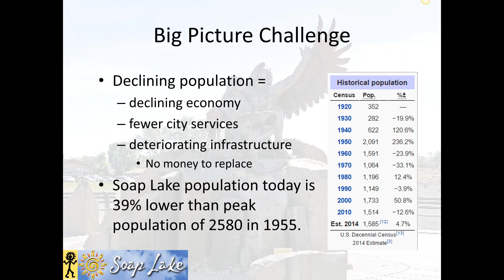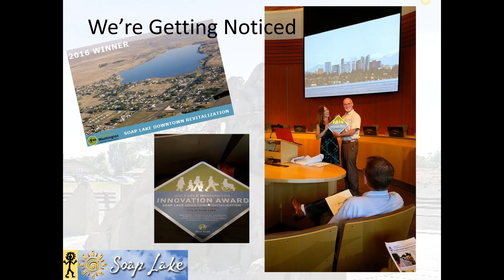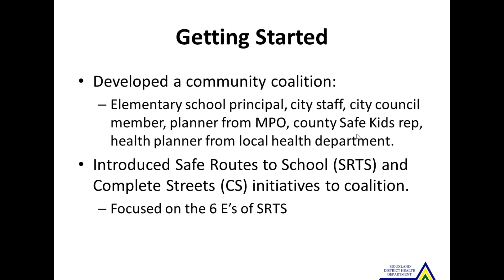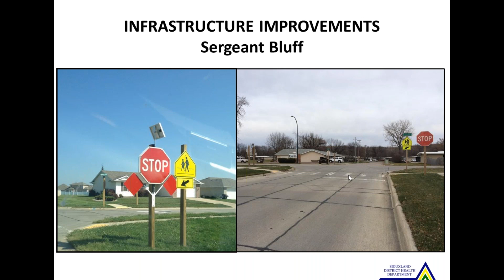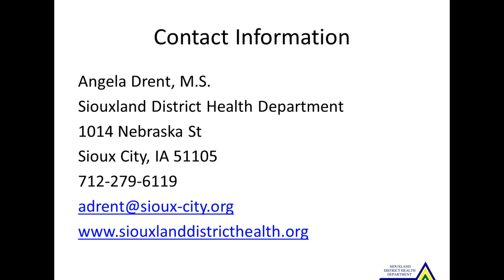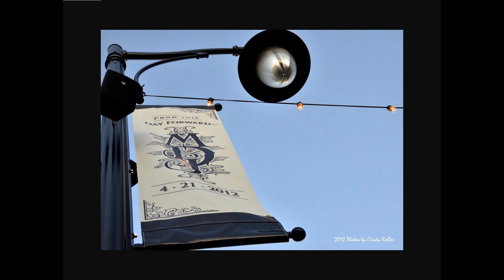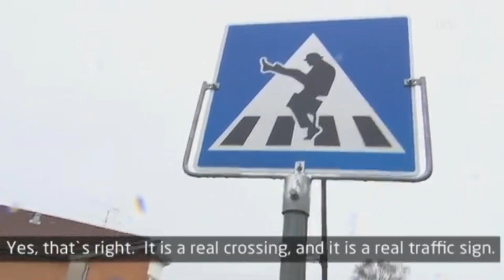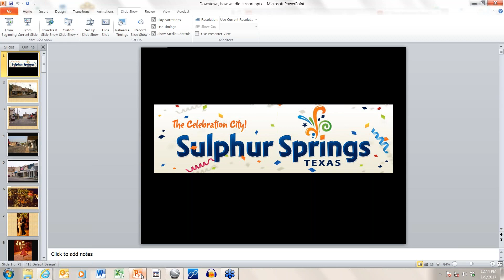Small Town Stories Walkability in Rural America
Organizer: Pam Eidson
Panelist: Raymond Gravelle
Panelist: Marc Maxwell
Panelist: Angela Drent

All over the country towns are creating better places to live through walk and bike friendly communities. As part of the National Physical Activity Society’s efforts to assist rural communities that are seeking to make such changes, we created the Stories from Small Towns project, now in its second year.

On this webinar, we will hear from three of those towns as they discuss the projects that improved their communities:
--The mayor of Soap Lake, Washington (population 1,500)
--A health planner with the county containing Sergeant Bluff, Iowa (population 4,000)
--The city manager of Sulphur Springs, Texas (population 15,000)

PAPHS competencies addressed: 1.1, 1.2, 2.1, 2.2., 2.3, 2.4, 2.5, 2.6, 3.2, 3.3, 4.1, 4.2, 4.3, 4.4

Note: NPAS is now using GoToWebinar. Please follow the instructions to register.